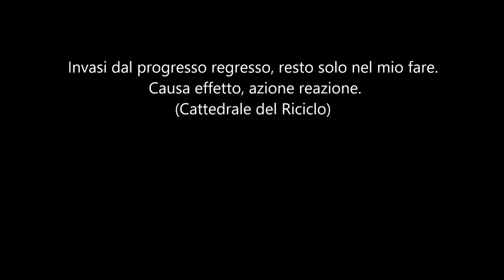SEMPLIFICAZIONE DELLA MEMORIA PIANETA IN SALA RIANIMAZIONE RESPIRO PIANGENTE CATANIA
Catania, Ospedale Santa Marta
Un bambino camminava mano con mano col padre, papà dove sei nato? Il padre rispose con tristezza, e senso di colpa. Figlio mio, eravamo in preda al modernismo, gridavamo buttate giù questi mostri, tutti urlavamo rinnovamento, eravamo in periodo di forte oscurantismo, avevamo perso il senso della ragione. Il verde, il semplice inestimabile ossigeno, insieme a tutti gli elementi erano stati barattati con false promesse, mentre gente rasentava la fame. Gridavamo, buttate giù questi mostri, pulizia, desideriamo pulizia, e non ci rendevamo conto di quanto male stessimo facendo alla terra che ci ospitava. La bellezza, quella vera, era stata messa al bando. Ricordo, un signore umile che esponeva la sua merce come fossero gioielli, non badava al denaro, la sera si vedeva dalla sua finestra una luce fioca ma calda, credevamo fosse un folle, lui non ascoltava niente che non fosse un silenzio intenso, e quella luce erano le sue preghiere. Bambino mio, desideravamo, sognavamo la grande metropoli, grattacieli, autostrade, tecnologia e velocità, ed ora che ci troviamo schiavi di quello che una volta veniva considerato civiltà, ti chiedo scusa per questa atrocità, perdonaci figlio mio. (Sicily needs love)

Si affrettano a distruggere tutto, mentre era tutto in condizioni da poterci dare il pane. Non sono un drammaturgo, sono un visionario realista, tramite la scrittura pochi riescono a pesare la parola, non ho interessi in quello che scrivo se non il bene della nostra terra. (World needs love)

SCRITTO CONTEMPORANEO
Ho ritrovato il cavalluccio marino di Ognina, bagni di un bambino, con la maschera era frequente osservarli, elegante danza delle correnti. Fluido mare sostiene protesta verso questo andare. Argilla ricorda, saliva conserva, conchiglia ristora. Un drago si è trasformato in cigno.

-Vai sotto un albero e prega. *Ammazzami. -Non ho questa facoltà, vai sotto un albero e prega. *Se vuole Dio. (Racconti di strada)

Giorno della memoria. Scene apocalittiche, documentari agghiaccianti, uomo vittima del terrore ne diventa strumento.

Per rendere felice la luce, ho invitato il colore a danzare con la forma, il tempo si è incantato nella memoria, e la poesia ha incontrato lo spazio. È la testa a reggere il corpo. Pronuncio desiderio di rinascita, sentimenti donati mi appartengono. Non desidero esistere in quanto persona, ma attraverso il suggerimento per un futuro comune, trovare l’io che risiede in ognuno di noi. Desiderio, essenza delle stelle.

Baby gang - Il culto del male avanza, questa musica, queste serie televisive. Misere creature in balia di questo mondo così vuoto di contenuti, incoscienza allo stato puro.

Catania 15 Febbraio 2021 - La Santa è Fanciulla di Luce, non gli importa di salotti, oro e argenti, titoli e apparizioni, con tutto il cuore Lei ha imitato il Salvatore. L'Etna rispetta Agata, perché Calvario comune. Che il ricordo di quei momenti vengano alla luce del sole, che quella massa sottomessa a Quinziano con tutto l'impero romano possa udire il suono del popolo sovrano.

Nel nome della mascherina il giorno della memoria è superato. Pace e amuchina.

L'enorme peso della sciagura di Erode nell'inizio dell'Avvento. Sia Benedetto il Cuore che Partorisce Salvezza. Pace in Terra. Catania, Chiesa Santa Maria della Guardia

In genere nei paesi arretrati, Italia compresa non essendoci scuole specializzate, anche i bambini prodigio vengono considerati autistici. Per me l’autistico ha dei grandi doni. Numero primo, non poter apprendere con metodi classici, quindi in totale sconnessione dalla classe. Purtroppo sono rari i professionisti in condizione di poter comprendere, anzi oserei dire che sono molto combattuti. In tenera età, ricordo avevo problemi d’apprendimento, mi affidarono ad una grande persona (Prof.ssa Tirreni), che in seguito entrò in contrasto con l’insegnante. Lei facendomi adoperare il metodo specifico, riusciva a farmi risolvere il compito in pochissimo tempo, però questo non poteva essere accettato. Ricordo ci fu una diatriba che i miei genitori si rifiutarono appoggiare, e quindi mi ritrovai in un mondo tutto mio, isolato. La situazione è triste, perché la verità è scomoda, conviene che queste rarità cadano in depressione o addirittura si autoannientano, perché potrebbero mettere in difficoltà la media.

Nonostante quello che si fa, troveranno sempre il modo di mettere in difficoltà. Bisogna pregare con la testa e non con la bocca. A stomaco vuoto si riconosce la persona.

Ho visto una bambina al mercato, prendere un pezzo di biscotto da terra e metterlo in bocca.